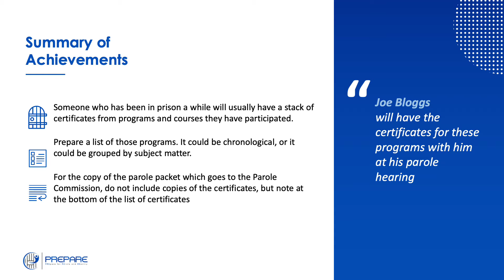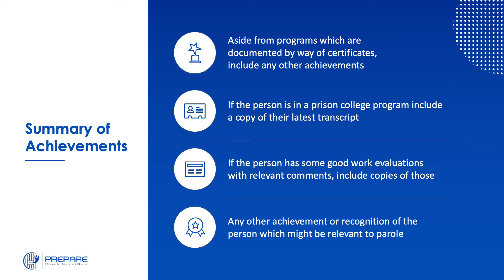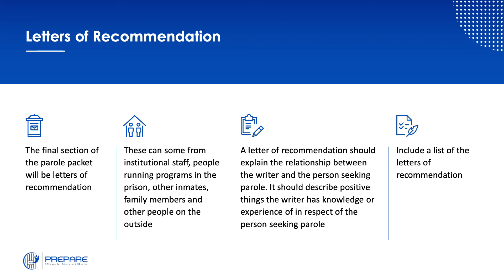Unit 3-6: PREPARE: Parole Packets - Including a Summary of Achievements